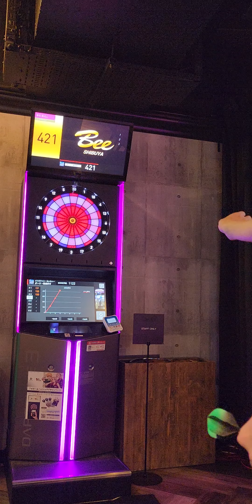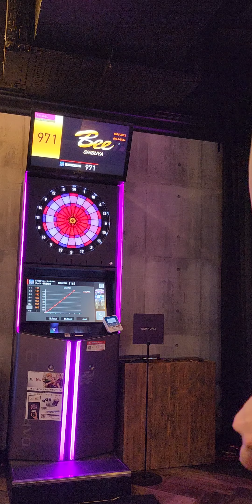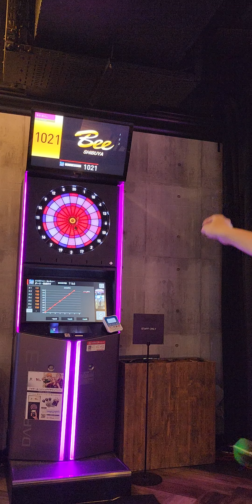【今日のダーツ・パーティーその1！】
難しい(涙)